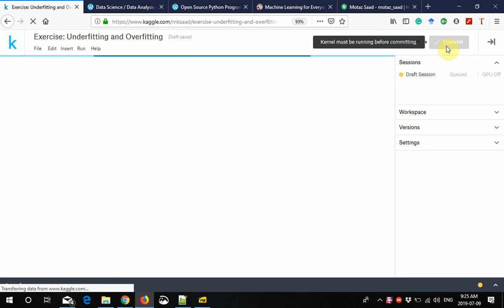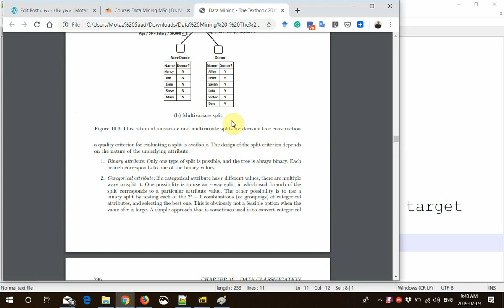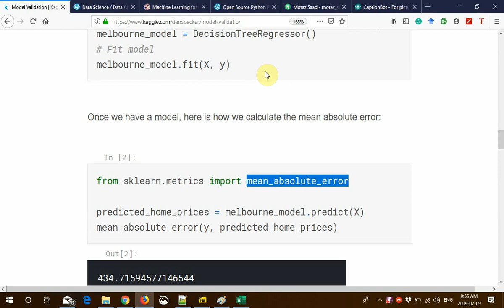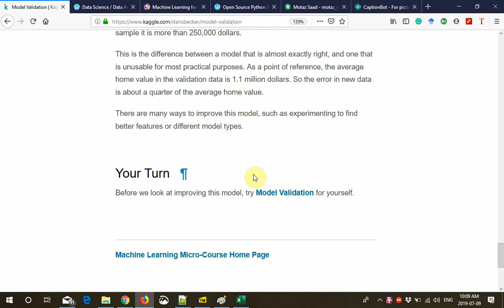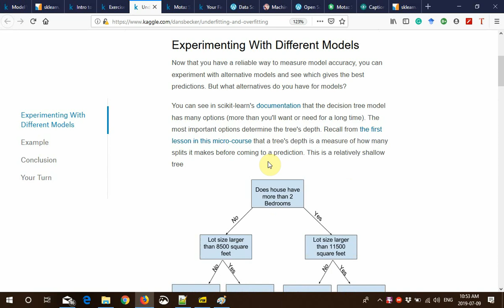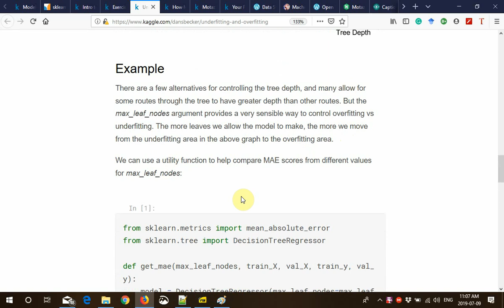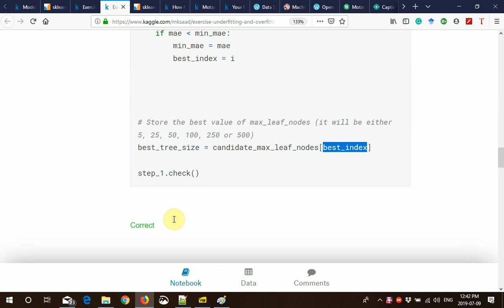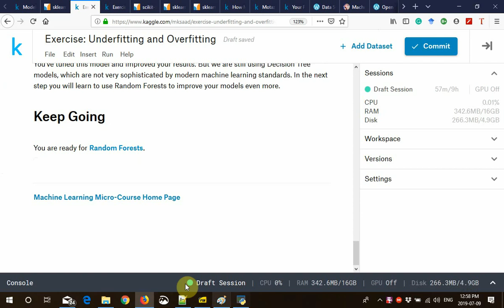05 Python DS intro ML model validation